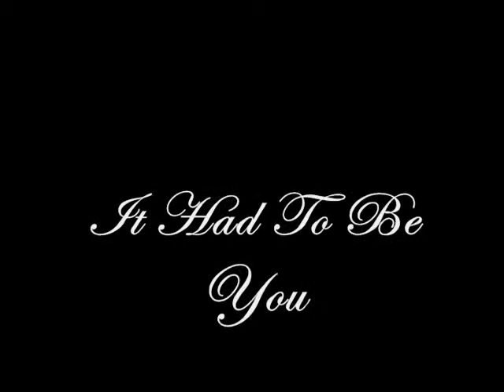ALLEN BALL ~ IT HAD TO BE YOU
It Had To Be Youmy version of the classic "It Had To Be You".